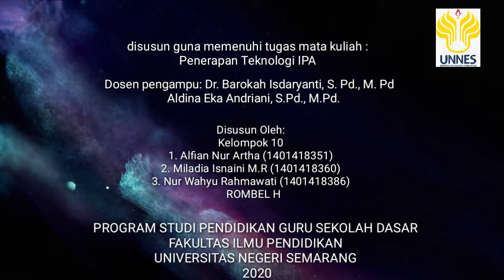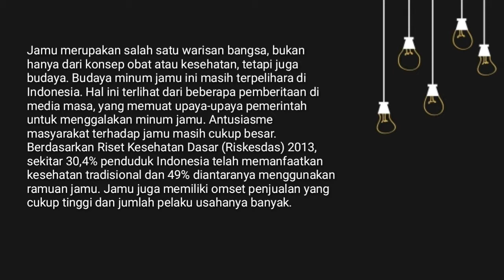PROSES PEMBUATAN JAMU TRADISIONAL KUNIR ASEM